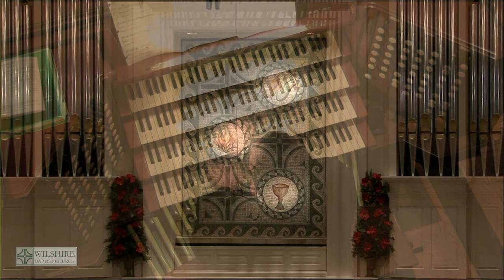“Sleepers, Awake!, BWV 645” (Bach), Jeff Brummel on organ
Associate Minister of Music/Organist Jeff Brummel played this J.S. Bach piece as the prelude for worship on December 5, 2021.

Connect with Wilshire by filling out a guest card, making a contribution or submitting a prayer request

The Wilshire mission is to build a community of faith shaped by the Spirit of Jesus Christ. Partnered with the Cooperative Baptist Fellowship.